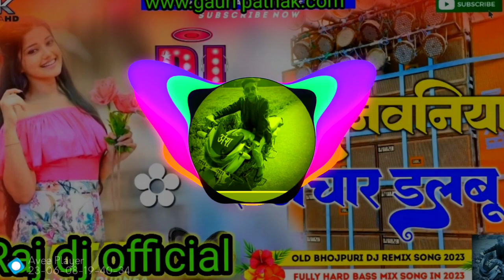Raj dj official✓✓ Jhan Jhan Bass Hard Bass Toing Mix Kaho Jawaniya Achar Dalbu dj song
Description

Dj Malaai Music ✓✓ Malaai Music Jhan Jhan Bass Hard Bass Toing Mix Kaho Jawaniya Achar Dalbu

kaho jawaniya achar dalbu
kaho jawaniya achar dalbu bhojpuri song Jhan Jhan Bass bhojpuri song Dj
kaho jawaniya achar dalbu bhojpuri Song Dj Shashi
kaho jawaniya achar dalbu bhojpuri Song
kaho jawaniya achar dalbu Dj Malai Music
kaho jawaniya achar dalbu new bhojpuri dj song dalbu dj mein gana

khesari lal
khesari lal new song holi
khesari lal new song holi 2022
khesari lal new song holi 2021
khesari lal new song dj mix
khesari lal new song dj 2022
khesari lal new song dj 2021
khesari lal new song dj remix 2021
khesari lal
khesari lal movie comedy
khesari lal holi song oid
khesari lal holi song dj
khesari lal holi song bhojpuri
khesari lal